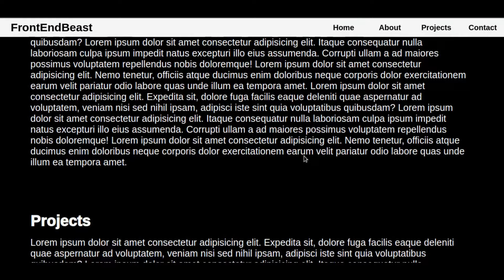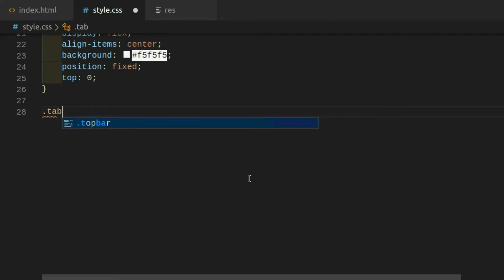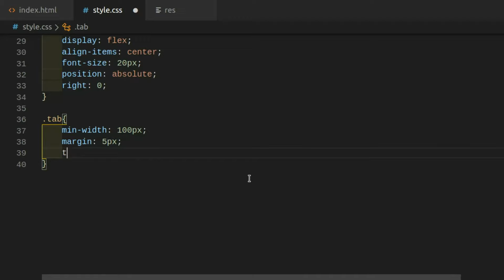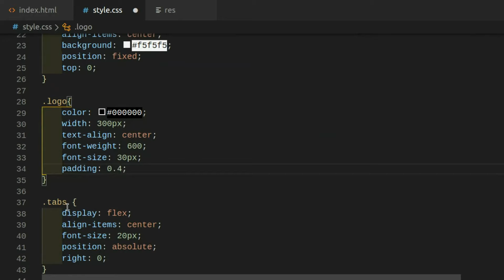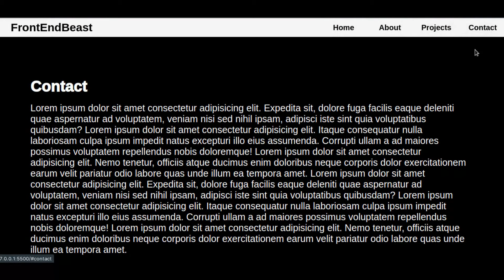Sticky Navigation Bar On Scroll HTML and CSS | Fixed Navbar on Scroll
My Gears:
Wireless Mouse
Wireless Keyboard
Extended screen Monitor
HDMI Cable